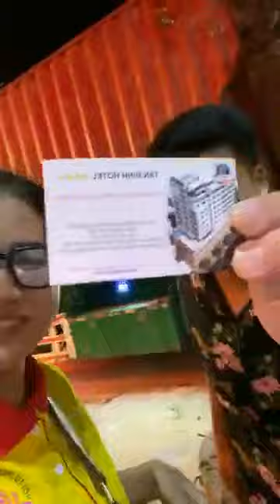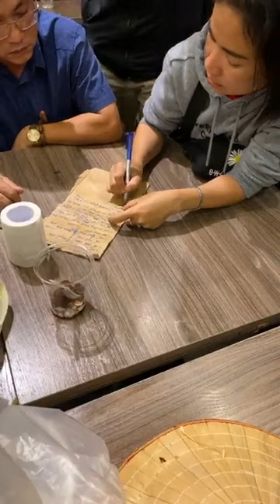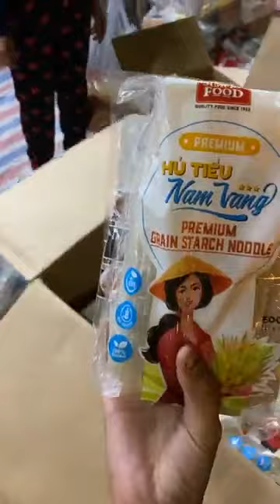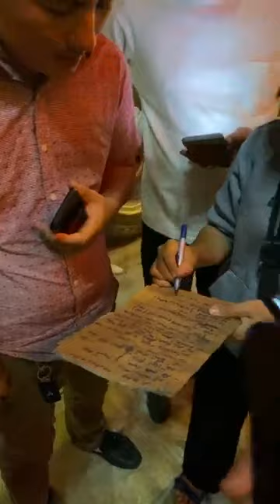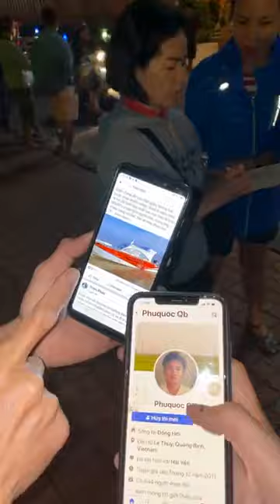Trang Khàn khủng hoảng cùng sư phụ soạn 10.000 phần quà trong đêm